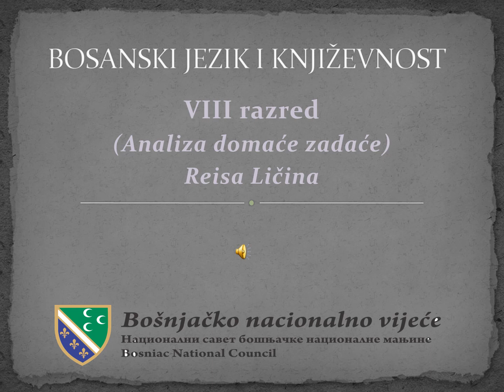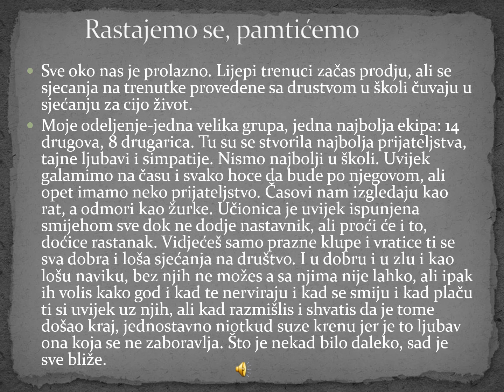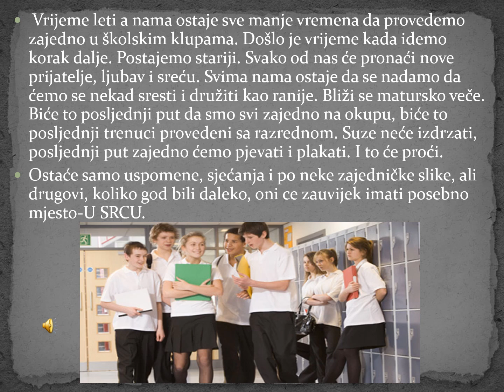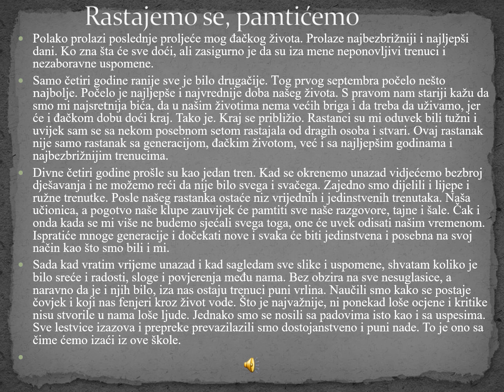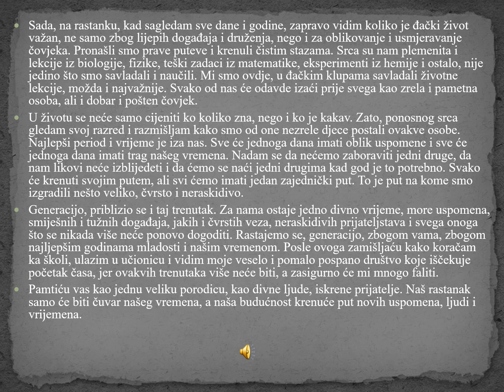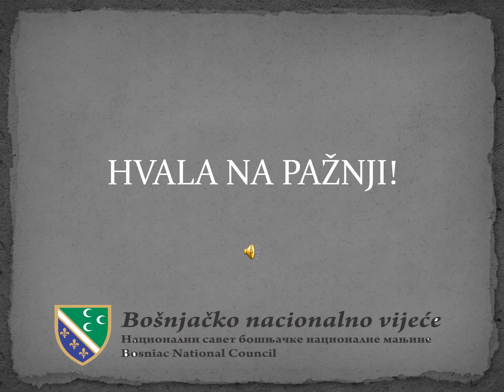VIII razred osnovne škole - Analiza domaće zadaće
Analiza domaće zadaće - nastavnica Reisa Mekić Ličina